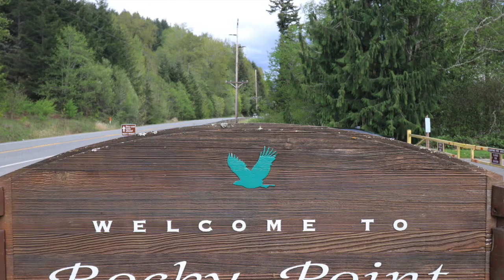Alder Lake Park - Rocky Point Campground, WA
Alder Lake Park Rocky Point Campground is located right next to the lake and has 25 single-family campsites (water & electric hookups).
Campsites can accommodate tents, trailers and RVs. Each campsite also has a table, fire ring and grate. Amenities include drinking water and flush toilets. Firewood is also available for purchase from the camp host. Campers can use the showers and dump station (no charge) over at Alder Lake Park Main Campground. A free boat launch is also available next to the Rocky Point campground.